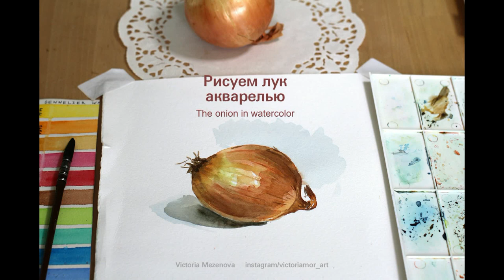watercolor onion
How to draw onion in watercolor. Lesson for beginners